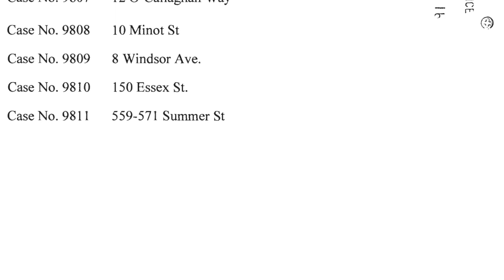Lynn Zoning Board of Appeals Meeting | January 16, 2018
The Lynn Zoning Board of Appeals Meeting held in Lynn City Hall, Room 302 on January 16, 2018.
The full agenda for this and all other meetings can be found

The Zoning Bylaws regulate lot size, setback, frontage and use. The Zoning Board of Appeals is empowered to hear and vote on requests for variances from the terms of the Zoning Bylaws.